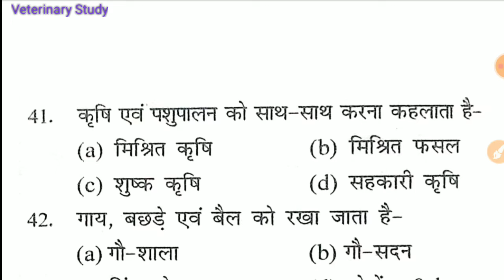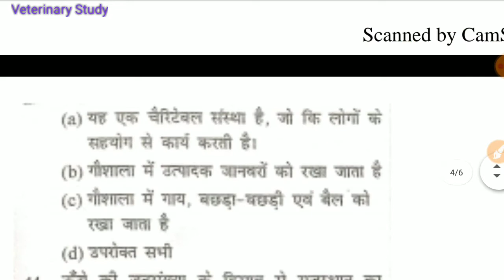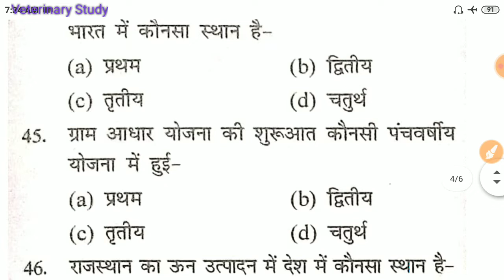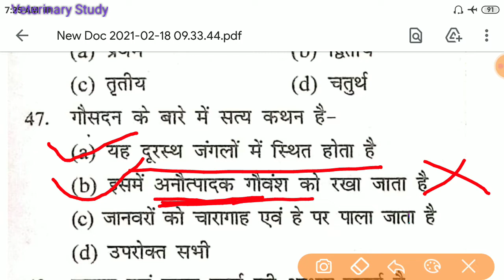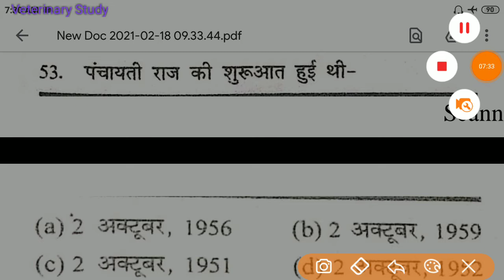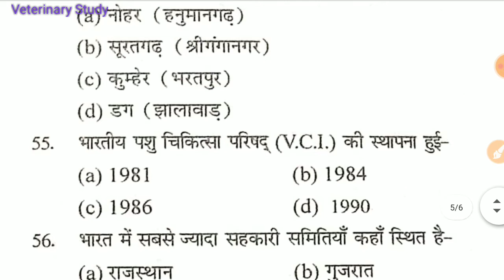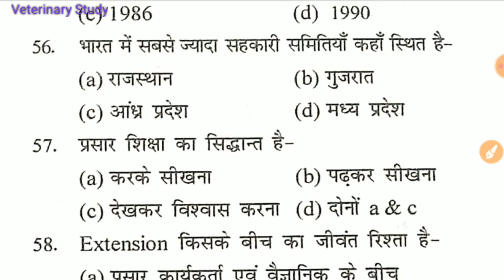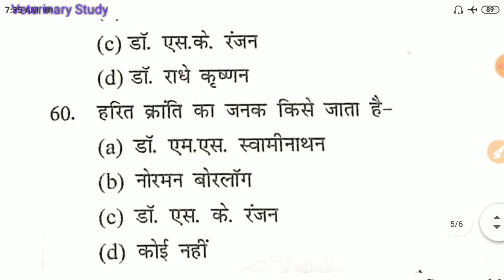Veterinary Animal Husbandry Extension, AHDP 1st year online classes 2021-22, Only 💯% Important Q.&A.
*पशु चिकित्सा अध्ययन*

*पशुधन सहायक एवं Veterinary से संबंधित सभी तरह की Information एवं Education के लिए. *

*Veterinary Study*

*For all kind of information and education related to Livestock Assistant and Veterinary .*

WhatsApp Group: - Veterinary Study

*~Veterinary Study~ 👇👇 💉💉👇👇*